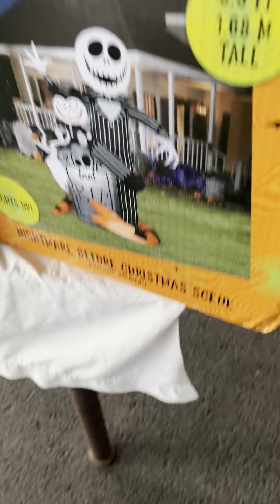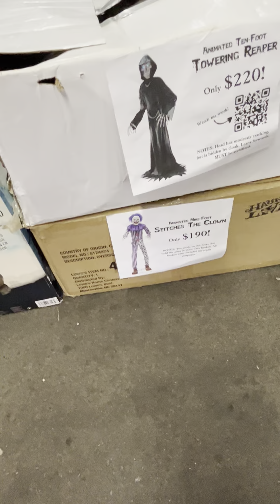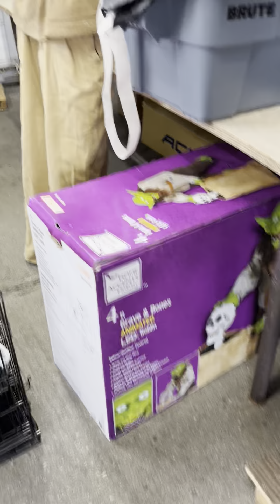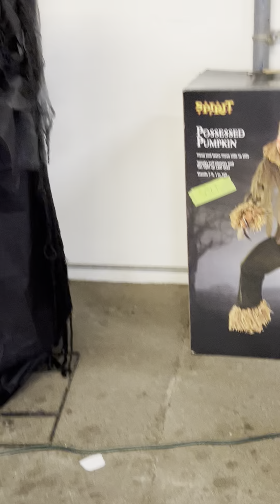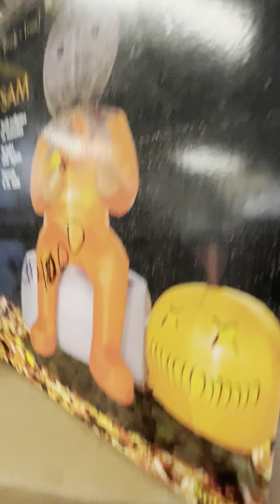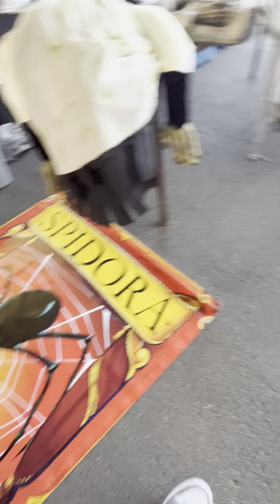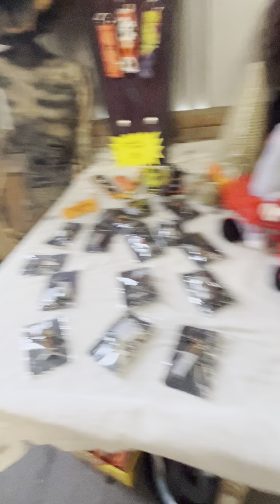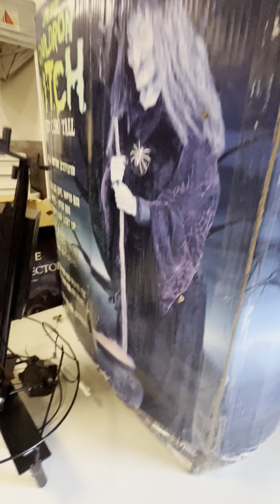Going to the most epic Halloween flea market!!!